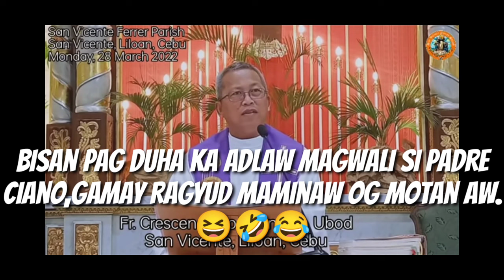Basta wali sa pari gamay ragyud maminaw kaysa marites 🤣😆